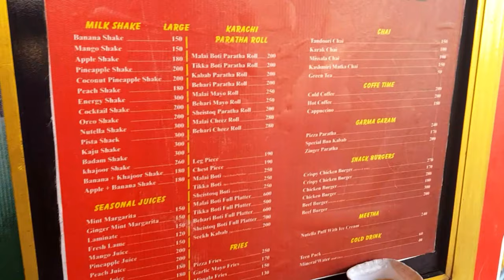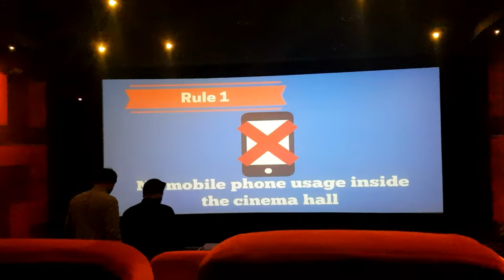Watching spider man with friends | Vlog 3 | Prank with friend | Spiderman no way home | Daniyal khan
Spider man

Daniyal khan

watching spider man no way home in cinema